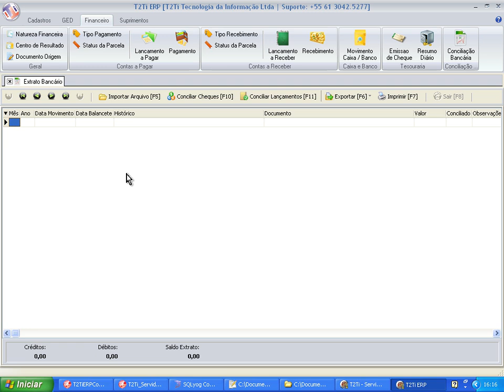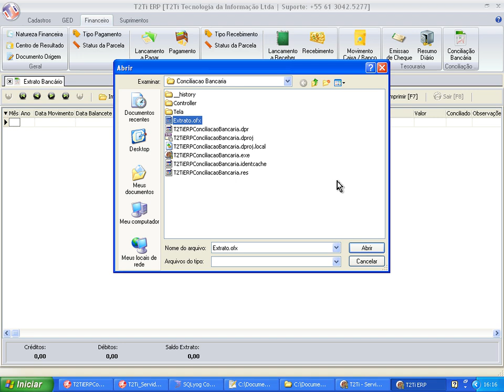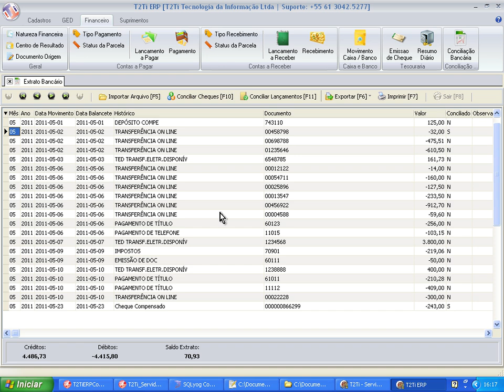T2Ti ERP-Delphi-Conciliação Bancária - Video Aula 04 - Tour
Este é mais um módulo do Projeto T2Ti ERP: Conciliação bancária.

Os objetivos desse módulo são:

-Compreender o módulo Conciliação Bancária;

-Análise das tabelas do banco de dados;

-Trabalhar com arquivos no formato OFX (Open Financial Exchange).

Video Aula 04 - Tour
Tour na aplicação.